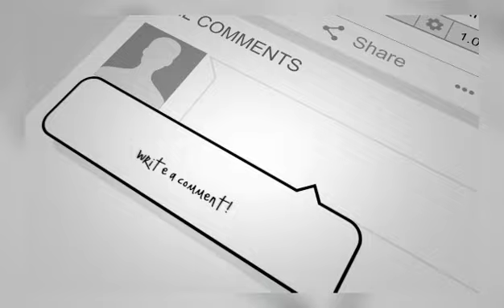راز سقوط بلخاب